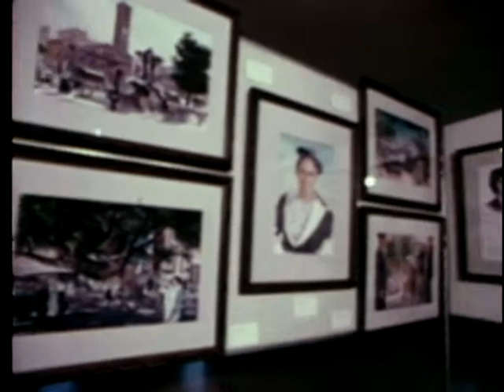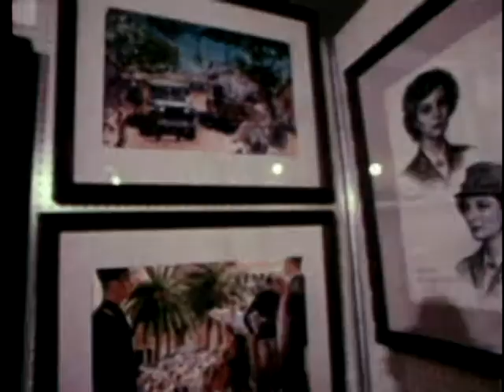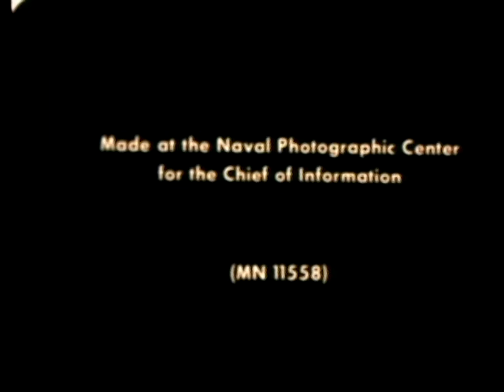Blood Ink and Oil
May contain cultural depiction of nudity

Language
    English

PIN 11210

COMBINES PAINTINGS FROM THE NAVYS COMBAT ART CENTER, WASHINGTON, D.C., INTERVIEWS WITH ARTISTS, AND HISTORICAL FOOTAGE TO PRESENT A GRAPHIC PORTRAIT OF COMBAT ARTISTS WHO SERVED WITH THE NAVY DURING WORLD WAR II.
Credits

Addeddate
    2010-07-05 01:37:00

Identifier
    gov.dod.dimoc.11210

Has footage of Pearl Harbor attack & interviews with the artists discussing their work:

Alexander Russo

William Draper

Jon Whitcomb

Joseph Hirsch

Mitchell Jamieson

Hughie Lee-Smith

but other artists' works are represented, such as Thomas Hart Benton.